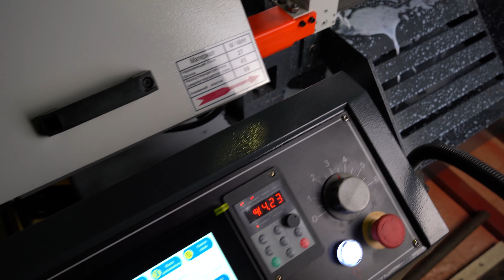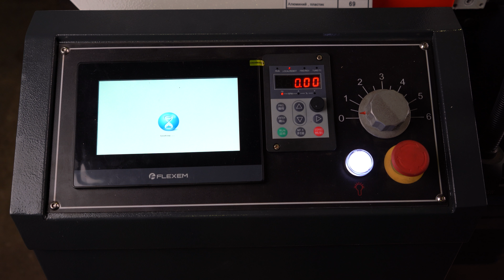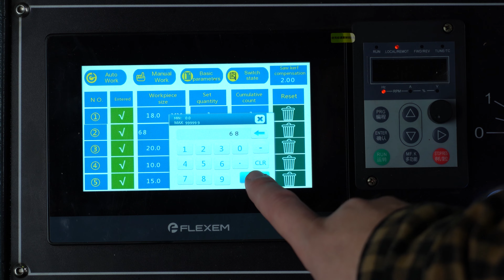Автоматический двухколонный ленточнопильный станок Metal Master MSK. Обзор и тестирование.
Обзор двухколонного автоматического ленточнопильного станка
Metal Master MSK.

Metal Master MSK - автоматические ленточнопильные станки индустриального класса, рассчитанные на продолжительную безотказную работу с интенсивной нагрузкой.

Станки Metal Master MSK предназначены для высокопроизводительной автоматической резки различных типов металла, как черных, так и цветных.

Особенности Metal Master MSK:

• Двухколонная конструкция
• Автоматический режим работы
• Подающая автоматическая линия
• Устройство пакетной резки
• Гидравлическая система регулирования усилия реза
• Гидравлические тиски
• Подсветка зоны резания
• Система ЧПУ с сенсорным дисплеем

Компания Metal Master является одним из ведущих производителей и поставщиков ленточнопильных станков на рынке РФ.

Станки Metal Master HMDL, Metal Master MDL, Metal Master BSM, Metal Master BSG, Metal Master MGH, Metal Master MSK, а также другие ленточные пилы Metal Master, занимают лидирующие позиции в своих товарных сегментах.